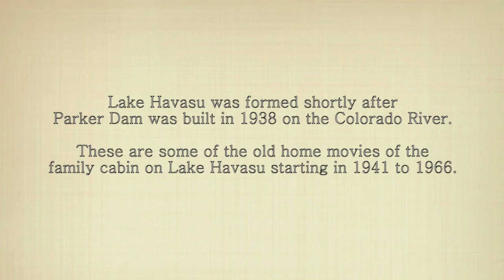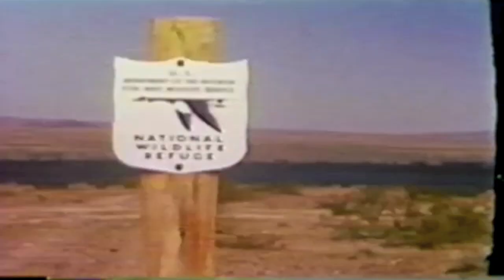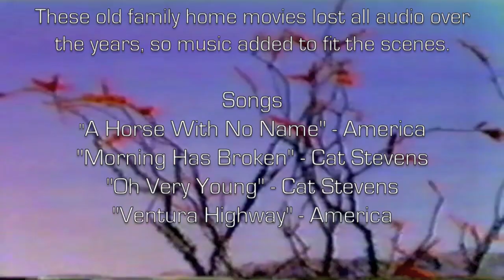Havasu Home Movies 1941-1966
Home Movie footage of the Family Cabin at Lake Havasu from 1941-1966, shortly after Parker Dam was built on the Colorado River in 1938 forming the Lake.  The movies were shot on 8mm film and the audio was lost over the years, so music that relates to the time and scenes added for viewing. All music was purchased by me and acknowledged.  This is a personal home movie of historical and sentimental value made for sharing and not intended to sell for monetary purposes.